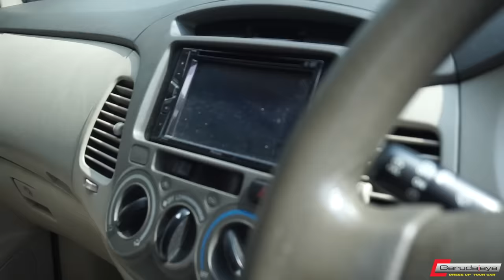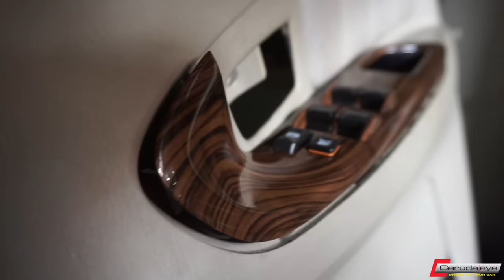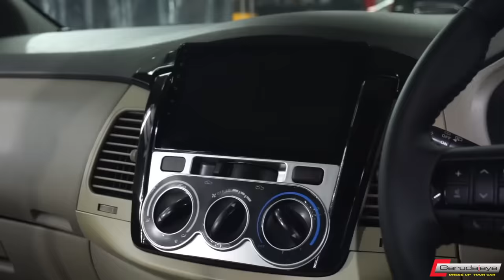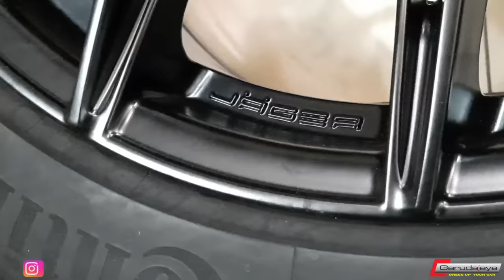MODIF TOTAL FACELIFT INNOVA 2008 JADI 2015 !! BEDA BANGET DARI KONDISI AWALNYA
Mobil usia 13th terhitung uzur, kondisi udah 250rb kilometer, terbilang susah untuk direkondisi.
Tapi kecintaan ownernya akan mobilnya, membuat kamipun bersemangat untuk melihat Innova 2008 ini jadi segar & garang kembali.
Perbaikan menyeluruh dikerjakan & hasilnya  bisa kita lihat bersama dalam 2 parts video kami.

Instagram bodykitsemarang
                   garudajaya_semarang
                   modifikasi_semarang